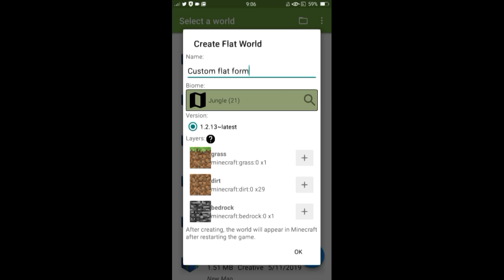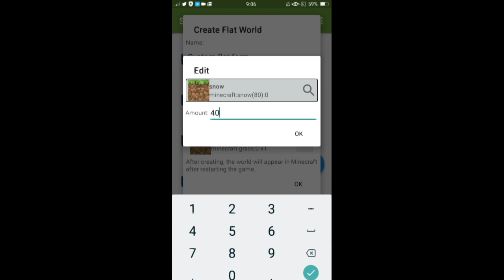How To Make Custom Flat World In Minecraft Pocket Edition